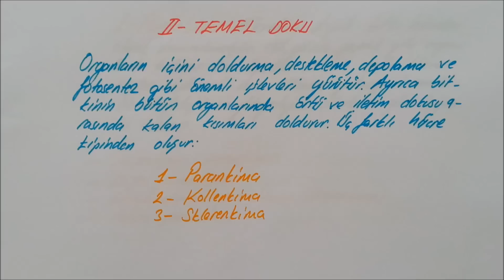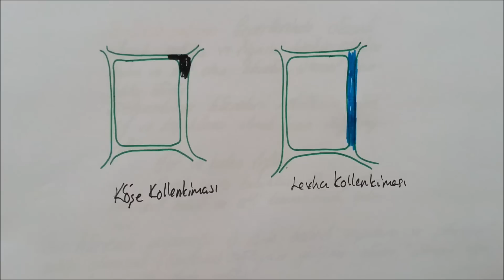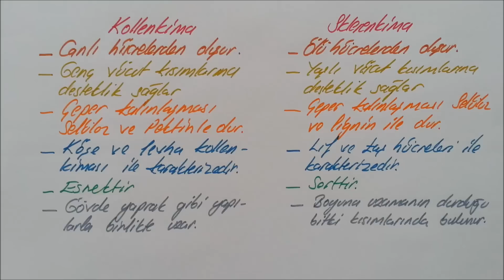YGS LYS BİTKİLER 2 Bitkisel Dokular Temel Doku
YGS LYS BİTKİLER 2 Bitkisel Dokular Temel Doku anlatılmıştır. Bitkisel dokuların birbirleriyle etkileşimi ve Temel doku (Parankima, Kollenkima, Sklerenkima) anlatılmıştır.